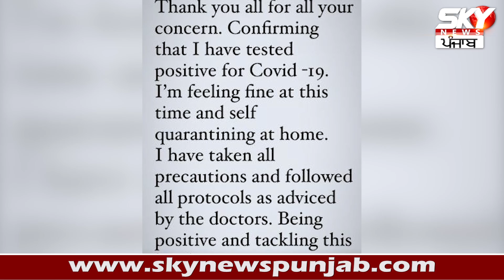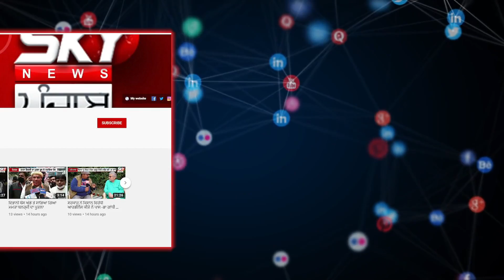These Bollywood stars also came under the spell of Corona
Bollywood ਦੇ ਇਹ ਸਿਤਾਰੇ ਵੀ ਆਏ Corona ਦੀ ਚਪੇਟ ਵਿੱਚ
Ranbir Kapoor (✔️) @Sanjay Leela Bhansali Manoj Bajpayee siddarth_chaturvedi Tara Sutaria